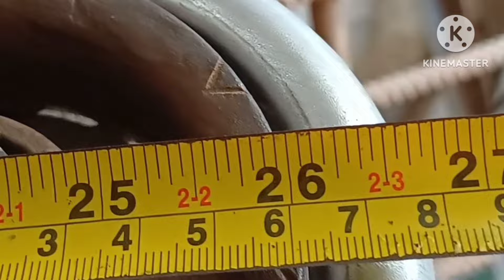Paano Gumawa ng Swing Arm o Sidewheel Frame ng Sidecar?diy orly #sidecar #09184780042